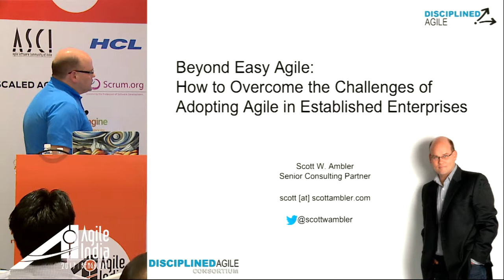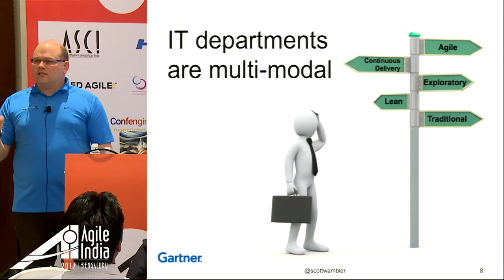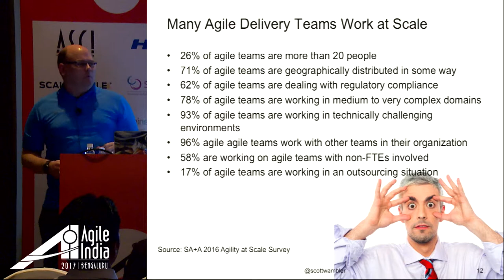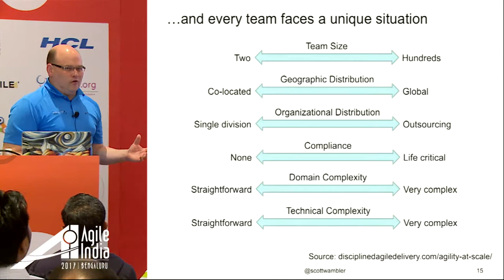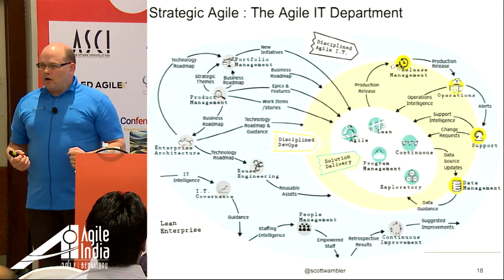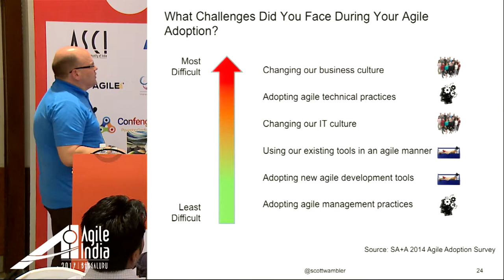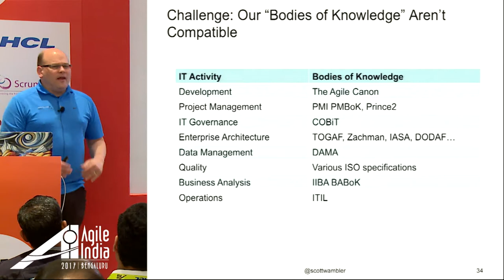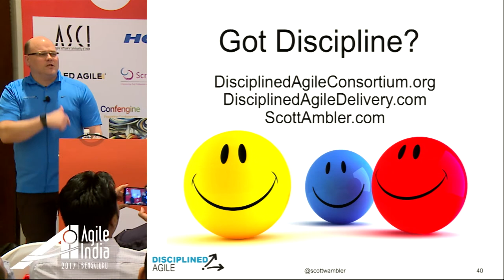Beyond Easy Agile by Scott Ambler (@scottwambler) at AgileIndia2017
Many agile methods and strategies are geared towards small teams working in reasonably straightforward situations. That’s great work if you can get it. Most organizations that are adopting agile today have been in operations for decades and sometimes centuries. They are typically dealing with significant investments in legacy systems and processes that won’t go away any time soon. They have an existing culture that is usually not-as-agile as it could be and an organization structure that puts up many roadblocks to collaboration. Their staff members are often overly specialized and many people do not have skills in agile software development techniques, and there are many thoughts as to what needs to be done to improve things, the adoption of agile being one of many. This is certainly not the startup company environment that we keep hearing about.

In this keynote presentation Scott Ambler reviews the challenges faced by established enterprises when transforming to agile and what enterprise agile means in practice. He then overviews the Disciplined Agile (DA) framework, a pragmatic and context-sensitive approach to enterprise agile, working through how it addresses the realities faced by modern organizations. Scott then works through advice for transforming your enterprise to become more agile, including the people-process-tools triad and the skills and experience required of enterprise agile team coaches and executive agile coaches. He ends with an overview of proven strategies for adopting agile in less-than-ideal environments.